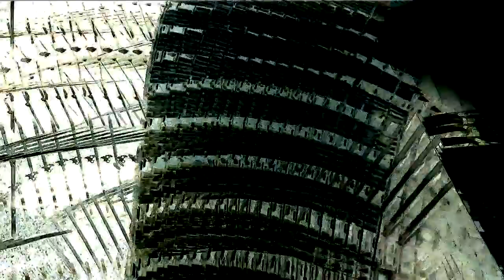modoblongata (with wav.migration)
Barry Coates - guitar
Louis Durra - piano
Scott Breadman - percussion
Jerry Kalaf - drums
Carl Sealove - bass